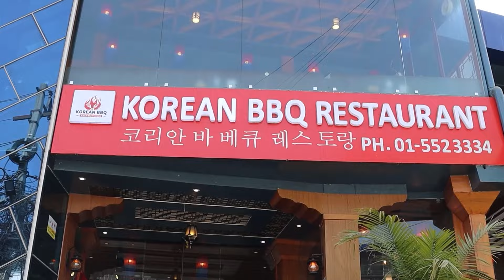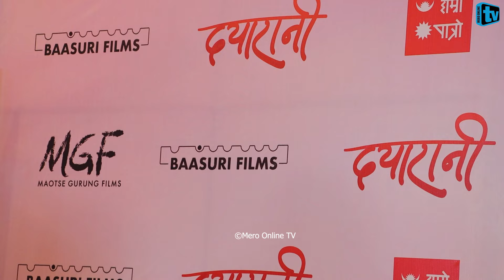दयारानी को Grand Premiere मा कुन कलाकारले के भने ?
meroonlinetv दयारानी को Grand Premiere मा कुन कलाकारले के भने ? @MeroOnlineTV